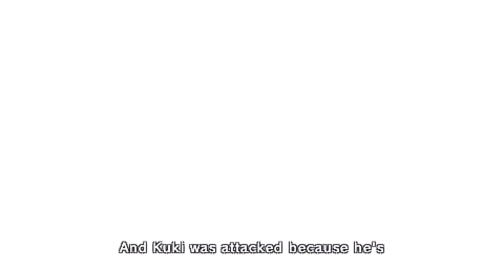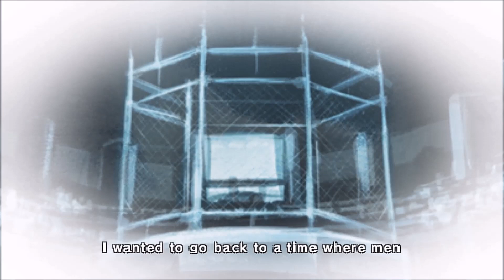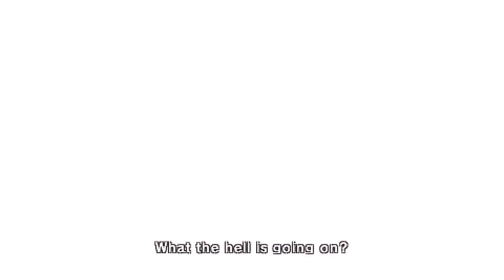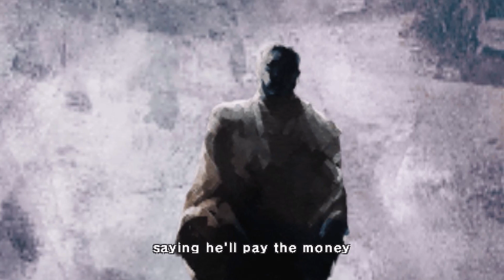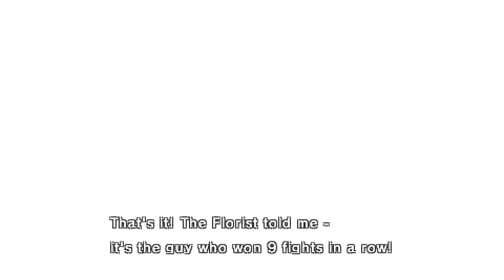Kurohyou Ryu Ga Gotoku Shinsho (ENG) - Chapter #8 - The Agreement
Thanks @TeamK4L for this amazing patch! Nice job.

Kurohyou Ryu Ga Gotoku Shinsho/Like a Dragon Black Panther - Chapter #8 - The Agreement

 • Kurohyou Ryu Ga Gotoku (ENG) Walkthrough  (Team K4L patch)

Kurohyo is a spin-off series set within the universe of the main Ryu ga Gotoku series, centred around a new protagonist.

Tatsuya Ukyo is a violent youth who is always looking for a fight. After an incident in which he accidentally kills a member of the Tojo Clan, Tatsuya is given an ultimatum - win ten consecutive fights in an underground arena or his life will be forfeit. Seeing no way out of his predicament, Tatsuya takes on the ten consecutive win challenge.

Over the course of his journey, a larger conspiracy beings to unravel and Tatsuya finds himself in the middle of it as he uncovers the truth behind everything, including the truth of his past ...